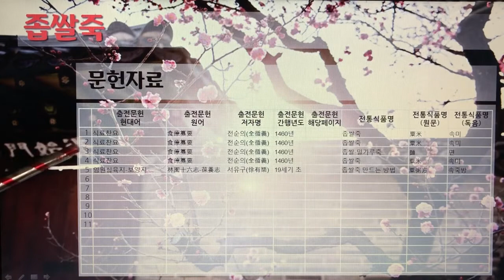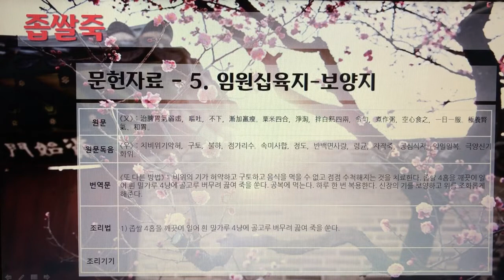[촬영] 한국의 전통죽(Korea Traditional Porridge) - 198. 좁쌀죽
1개 레시피를 1개 영상으로 만들었습니다.